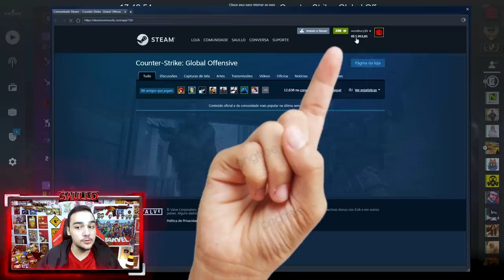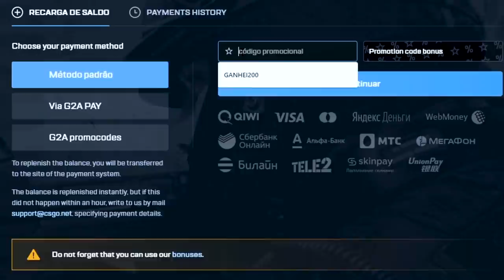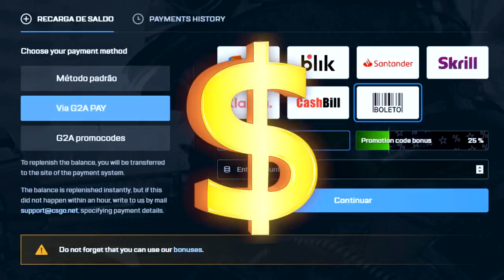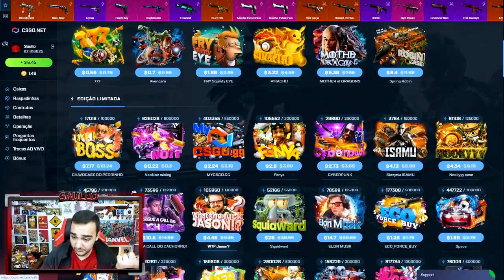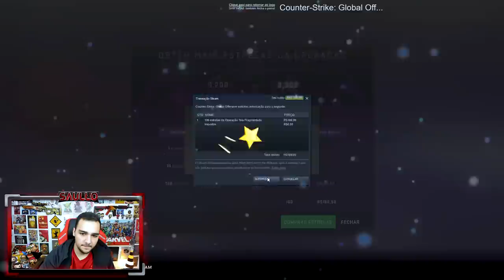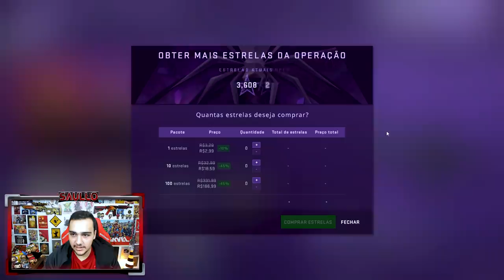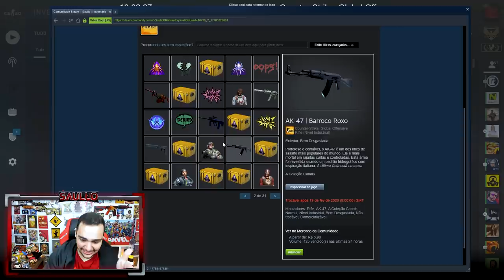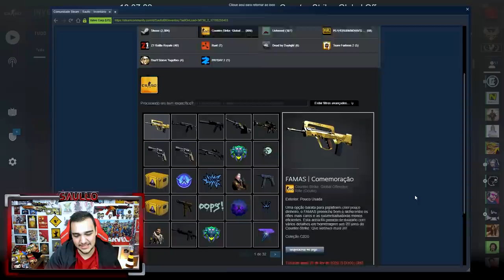Fiz CONTRATO de TROCA na VALVE para a AWP Gungnir! *Muito Caro*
Comprei mais de 1000 estrelas para upar nivel na operação e fiz um contrato super raro para ganhar a AWP Gungnir no CSGO!